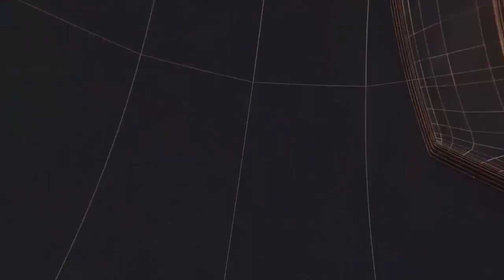शुक्रवार को विधायक प्रीति गजेंद्रसिंह शक्तावत ने जनसमस्याएं सुनकर हाथो-हाथ निस्तारण किया T24N